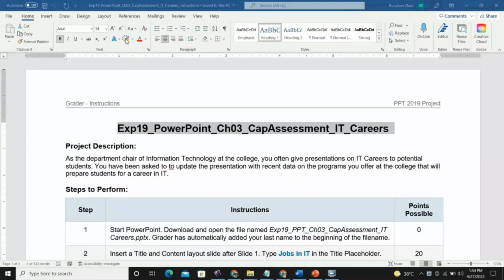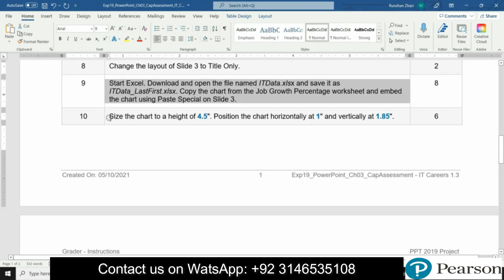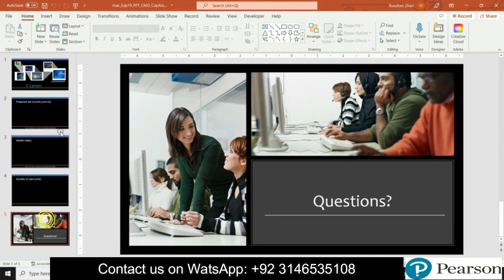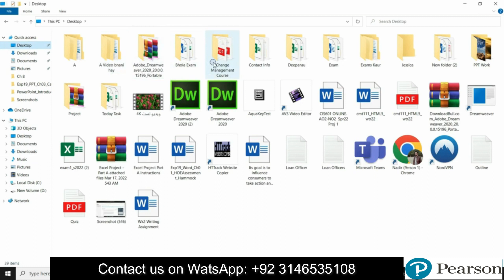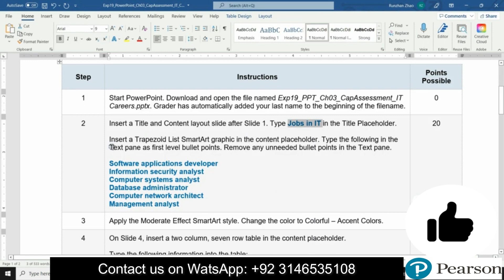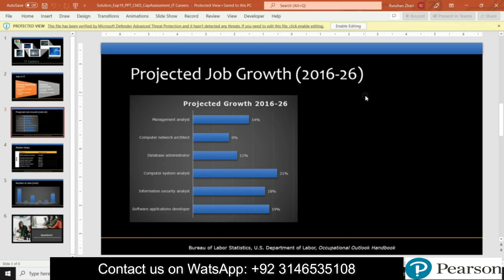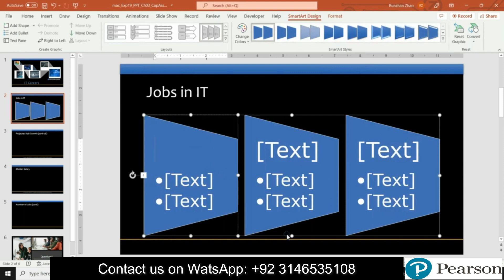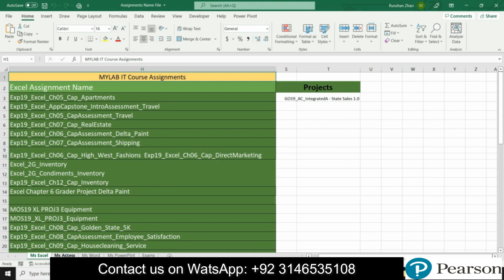Exp19_PowerPoint_Ch03_CapAssessment_IT_Careers Exp19_PPT_Ch03 ITCareers exp19pptch03 caps ch3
Steps to Perform:
1 Start PowerPoint. Download and open the file named Exp19_PPT_Ch03_CapAssessment_IT Careers.pptx. Grader has automatically added your last name to the beginning of the filename.
2 Insert a Title and Content layout slide after Slide 1. Type Jobs in IT in the Title Placeholder.

Insert a Trapezoid List SmartArt graphic in the content placeholder. Type the following in the Text pane as first level bullet points. Remove any unneeded bullet points in the Text pane.

Software applications developer
Information security analyst
Computer systems analyst
Database administrator
Computer network architect
Management analyst
3 Apply the Moderate Effect SmartArt style. Change the color to Colorful – Accent Colors.
4 On Slide 4, insert a two column, seven row table in the content placeholder.

Type the following information into the table:
Row 1: Col 1: Profession; Col 2: Salary Per Year
Row 2: Col 1 Software applications developer; Col 2: $103,560
Row 3: Col 1: Information security analyst; Col 2: $95,510
 Row 4: Col 1: Computer systems analyst; Col 2: $88,270
Row 5: Col 1: Database administrator; Col 2: $87,020
Row 6: Col 1: Computer network architect; Col 2: $104,650
Row 7: Col 1: Management analyst; Col 2: $82,450
5 Apply the Light Style 2 – Accent 4 table style.
6 Add a new column to the left of column 1. Merge the cells in the new column. Set the cell width of the merged cell to 0.79". Type 2016 in the new column and rotate all text 270°. Center the text in the cell. Increase the font size of the text to 28 pt. Change the cell shading to White, Text 1.
7 Set the text in the table to Center Vertically. Set the table height to 4.2" and the width to 10.7".
8 Change the layout of Slide 3 to Title Only.
9 Start Excel. Download and open the file named ITData.xlsx and save it as ITData_LastFirst.xlsx. Copy the chart from the Job Growth Percentage worksheet and embed the chart using Paste Special on Slide 3.
10 Size the chart to a height of 4.5". Position the chart horizontally at 1" and vertically at 1.85".
11 On Slide 5, create a Clustered Column chart with the following data:

In cell A1, type Profession and in cell B1 type # of Jobs.Then populate A2:B7 with the following values:

Software applications developer     1,256,200
Information security analyst               100,000
Computer system analyst                    600,500
Database administrator                       119,500
Computer network architect               162,700
Management analyst                            806,400

Change the source data to use the range A1:B7.
12 Make the following changes to the clustered column chart:
• Apply Chart Style 8
• Apply the Layout 4 Quick Layout
• Remove the legend and y-axis

Note, Mac users apply Chart Style 9.
13 Save and close Exp19_PPT_Ch03_CapAssessment_ITCareers.pptx. Exit PowerPoint. Submit the file as directed.

PowerPoint 3G Travel
PowerPoint Chapter 3 Grader Project
PowerPoint Assignment
PowerPoint 2g wedding services
PowerPoint introductory capstone 1 winter products Or PowerPoint_Capstone1_Winter_Products
PowerPoint 1g northern lights
PowerPoint capstone project
PowerPoint 2016 capstone project pp 2
PowerPoint 3G Travel